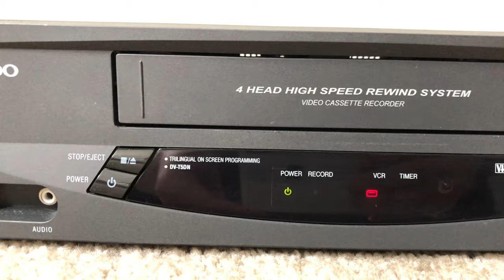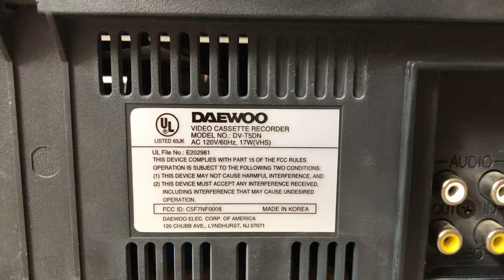Daewoo DV-T5DN VHS VCR Video Cassette Player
Daewoo DV T5DN 4 Head High Speed Rewind System Stereo VHS VCR Audio Video Cassette Tape Recorder Player

Specs:
Mono Audio
4 Head system for sharper images
Tuner for connection to cable TV
Play and record television programs
Easy set up
14.2" x 9.5" x 3.75" inches (WxDxH)
Weight: 8lbs